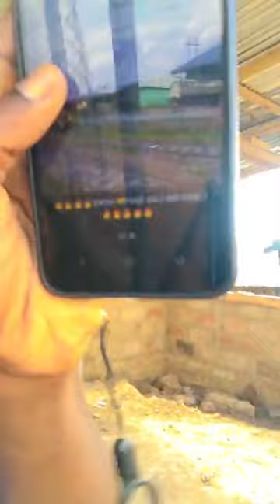More Expose From Ofa Yaw🔥🔥🔥